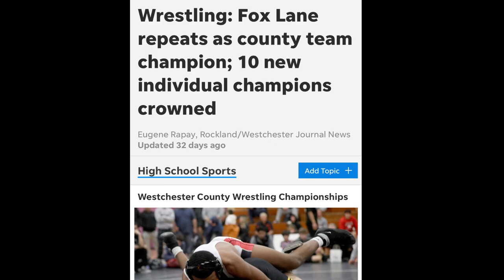Fox Lane Wrestling 2019 - 2020 Highlight Tape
Fox Lane High School highlight tape.